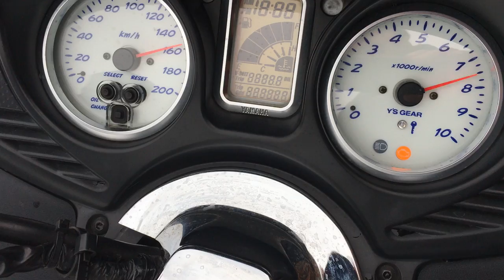B9458 YAMAHA T MAX FI+